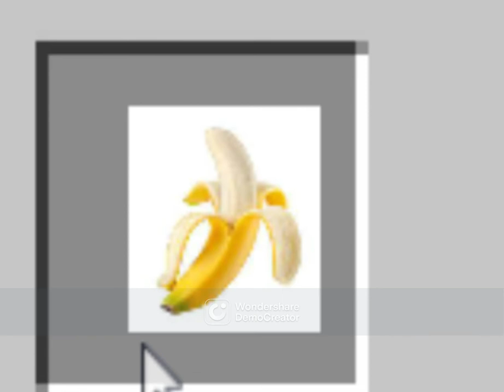The journey continues (minecraft part # 3)